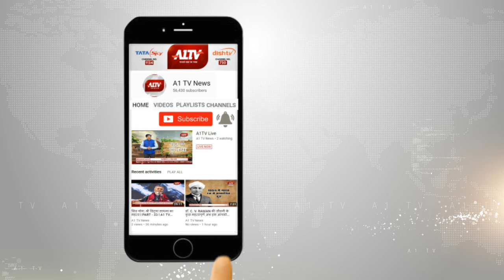धौलपुर : भारत का पिता डकैत सोनेराम गिरफ्तार | A1TV News